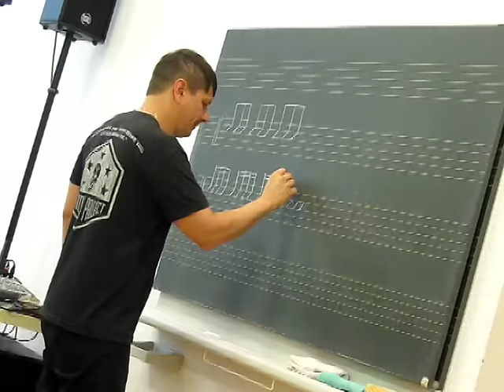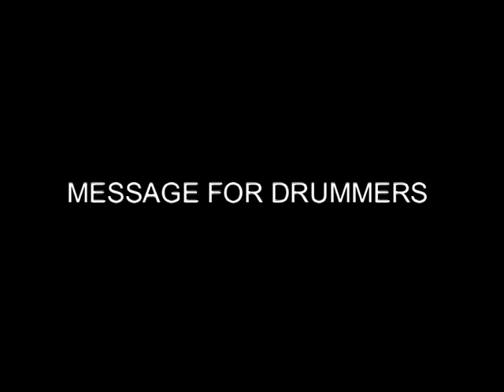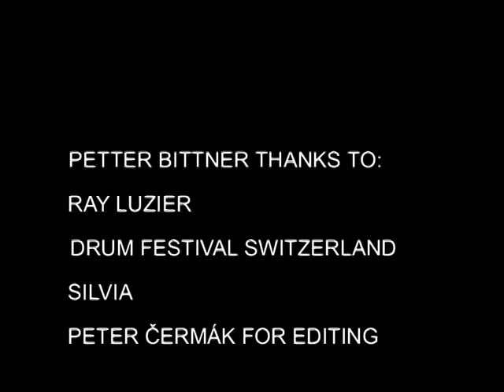Ray Luzier - Drum Festival Switzerland 2015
Masterclass with Ray Luzier, interview and short videos from his live performance. Another amazing day for me.